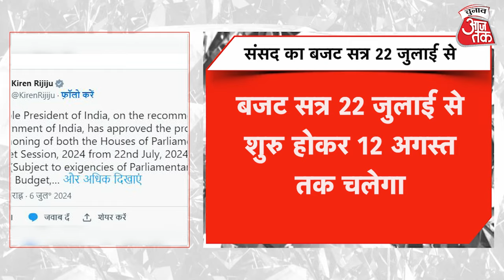Budget Session 2024: PM Modi के तीसरे कार्यकाल के पहले बजट पर लगी हैं सभी की खास नजरें।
केंद्रीय संसदीय कार्यमंत्री किरेन रिजिजू ने सोशल मीडिया एक्स पर पोस्ट करते हुए संसद के आगामी बजट सत्र का ऐलान कर दिया। किरेन रिजिजू ने कहा कि राष्ट्रपति ने भारत सरकार की सिफारिश पर 22 जुलाई को संसद में बजट सत्र बुलाने पर मुहर लगा दी है। उन्होंने कहा कि इस बार बजट सत्र 22 जुलाई 2024 से शुरू होगा। बजट सत्र 12 अगस्त तक चलेगा, वहीं, रिजिजू ने बताया कि लोकसभा में 23 जुलाई को बजट पेश होगा।